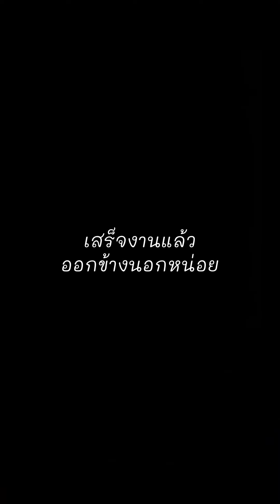สีไม้แนวเรียบๆ วาดภาพให้เป็นภาพวาด (5 เมษา 65) Colored pencils April 22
วาดภาพเสร็จก็ลุกจากโต๊ะ ออกไปเดินเล่น/วิ่ง สูดอากาศข้างนอกบ้าง..
ฝากติดตามเพจวาดภาพบน IG : 4get_me_ ด้วย มีงานวาดภาพอัพเดทตลอดนะ🙏🏻😊

อยากสวยราวภาพวาด จิ้มลิ้งค์ด้านล่างก็สวยแล้ว รวมทั้งอุปกรณ์วาดภาพ ของกินของใช้ก็มีนะ☺️💓👇🏻